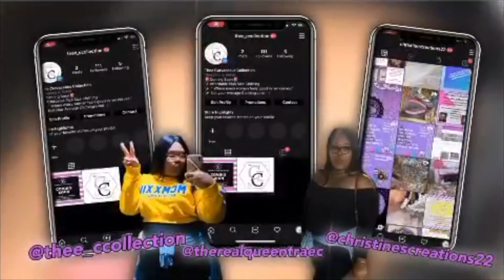WEEKLY ENTREPRENEUR VLOG | GIVING AWAY A FREE STARTER KIT | 3K GIVEAWAY | MAKE SURE YOU ENTER!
Welcome back to the CHANNEL!! Today I showed you all a look into a day at my office. Do you think it was productive ? What did you think?!lComment below and let me know! ! Don’t forget to comment a 💰 below if you made it too the end!

💰GIVEAWAY FORM ( MAKE SURE YOU FILL THIS OUT TO ENTER YOURSELF IN THE GIVEAWAY)

Need a affordable bubble mailers? for all your packaging needs.

📍Super Glue or E6000 : Loctite 2002988 Super Glue...

Bio
✨Name: Trae’C ( Tra-C)
✨Owner of Christine’s Creations & Thee Curvaceous Collection
✨Recent College Graduate From Bethune-Cookman University
✨ Age: 23

📍 Business Facebook: Christine’s Creations